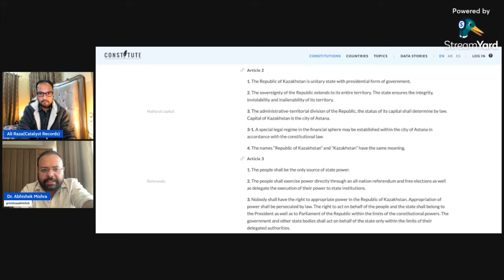INDIA'S REPUBLIC DAY CELEBRATE IN DUBAI RUSSIA GERMANY_ RUSSIAN'S WAVING TRINGA🇮🇳.